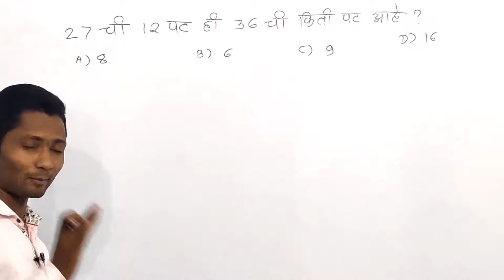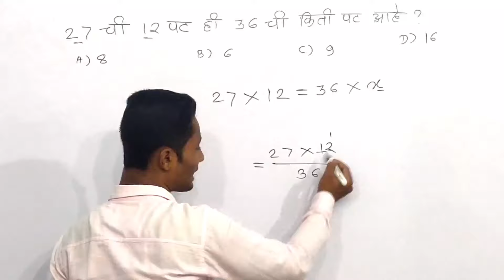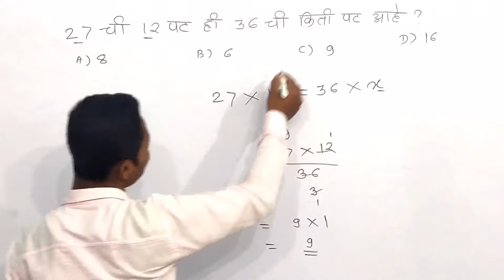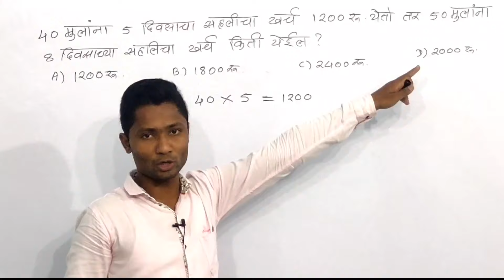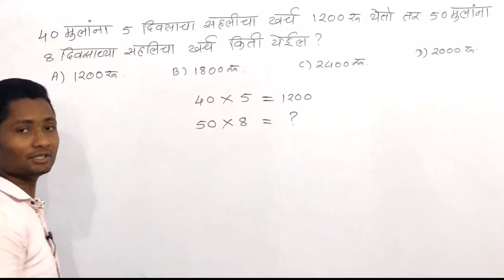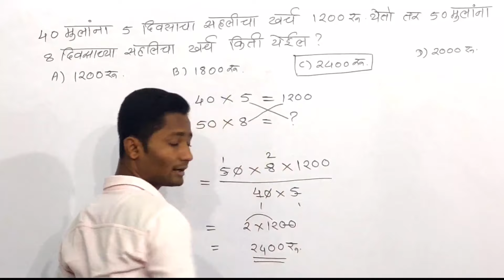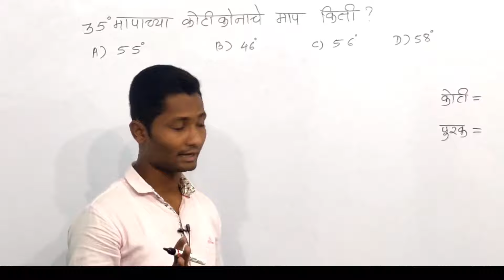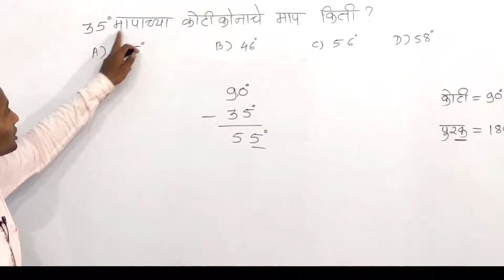गणित सोडवा ट्रिक्स ने | अतिशय सोप्या पद्धतीने | yj academy math | competitive guru maths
नमस्कार मित्रांनो
आपल्या चॅनेलवर सर्वांचं स्वागत आहे.आपल्या चॅनेलवर तुम्हाला स्पर्धा परीक्षा निगडित सर्व माहिती ट्रिक्स नुसार पुरवण्याचा एक प्रयत्न आहे.

Enroll for MPSC Subscription to access all top educators and batches/courses/Testseries and more.

About this video - या विडिओ मध्ये आपण गणिताच्या ट्रिक्स म्हणजेच सरासरी या टॉपिकवर ट्रिक्स पाहिलेल्या आहे.तुम्हाला नक्कीच हा विडिओ आवडेल.

धन्यवाद.